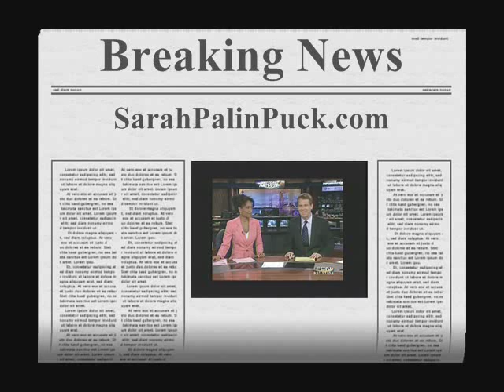Kazuo Kawasaki 704 Series Sarah Palin Eye Glasses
Kazuo Kawasaki 704 Series Sarah Palin Eye Glasses and all Sarah Palin Merchandise are available at:

Additional Products include the following Famous  Logos, featured on FOX NEWS, NBC and CNN, Miracle Hockey Logo, Hockey Mom  Logo, and Drill Baby Drill Logo. all printed on Tons of products:  Jewelry, Bags, Hockey Pucks, Aprons, Button, Bumper Stickers, Campaign rally towels, Maternity Wear, Ladies Shirts and T Shirts... and more!  Hillary Supporters and Obama transplants are welcome.